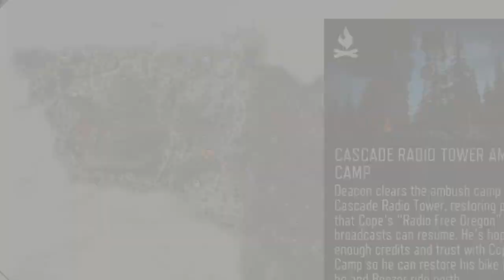Days Gone │ Part 14: Game Play │ Backlogged Games